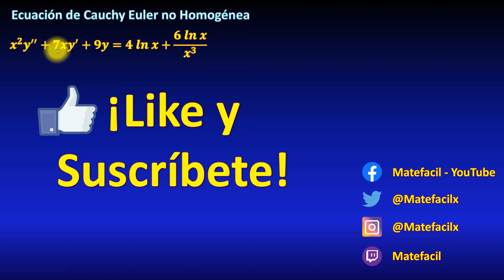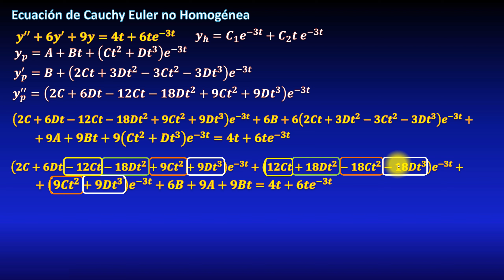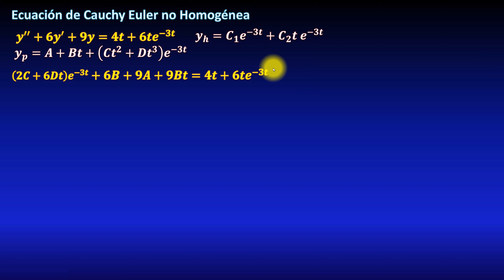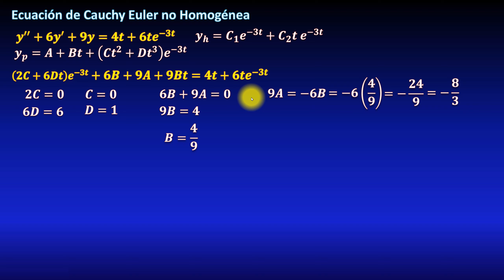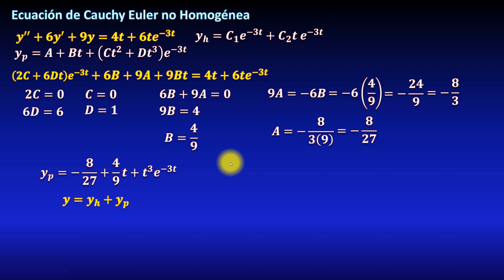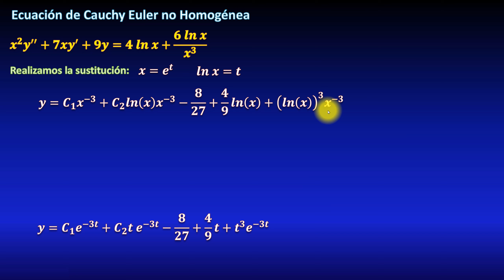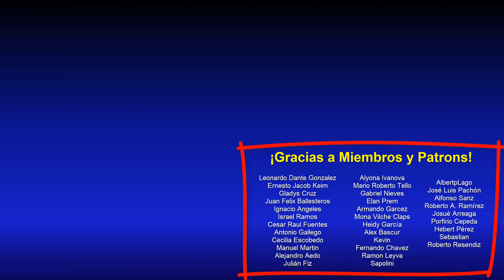Ecuación diferencial de Cauchy Euler No Homogénea, CAMBIO DE VARIABLE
En este video veremos un ejemplo resuelto (ejercicio resuelto) de una ecuación diferencial ordinaria lineal de segundo orden de Cauchy Euler no homogénea, la cual se puede transformar mediante una sustitución (cambio de variable) en una ecuación diferencial de coeficientes constantes, utilizando exponenciales y logaritmo natural (otro método para resolverla es variación de parámetros). Una vez realizado este cambio de variable, resolvemos la ecuación auxiliar o ecuación característica, para obtener la solución general de la ecuación homogénea relacionada (solución complementaria), para después proponer una solución particular (en este caso se repiten funciones), derivar dos veces aplicando regla del producto, sustituir, simplificar mediante factorización por factor común, igualar los coeficientes y resolver el sistema de ecuaciones lineales algebraico, después escribimos la solución general para la variable t, y finalmente regresamos a la variable original x. Todo explicado paso a paso.
** ENLACES IMPORTANTES **

** MIRA TODOS MIS CURSOS AQUÍ **
** BIBLIOGRAFÍA **
** DONACIONES **